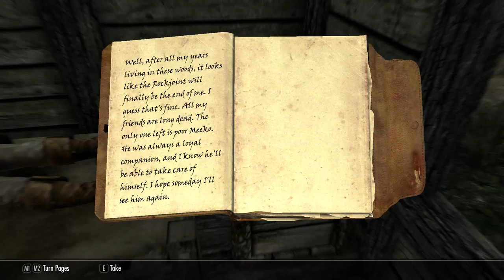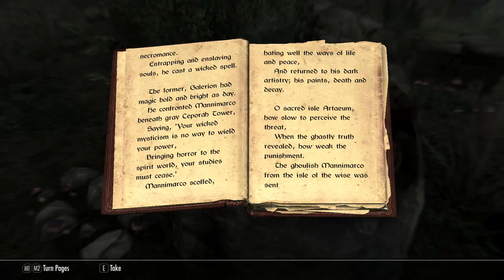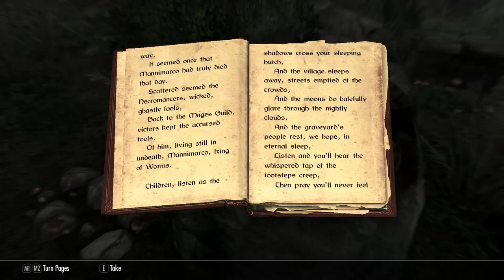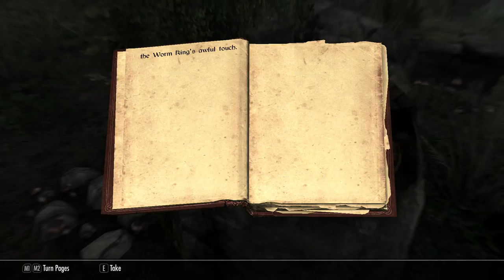Skyrim Roleplay: Pt39. New Friends! Introducing Meeko the Legend!! (Skyrim Special Edition Roleplay)